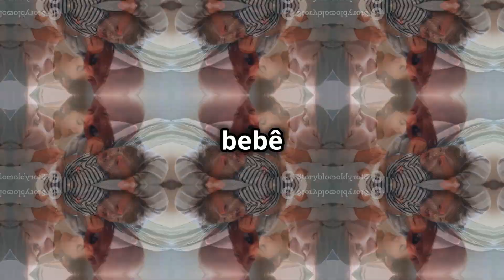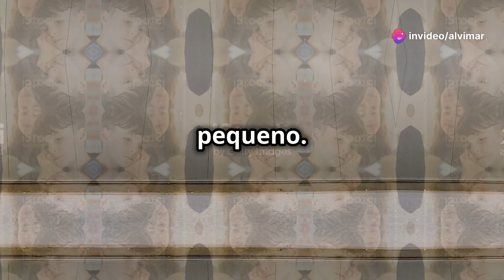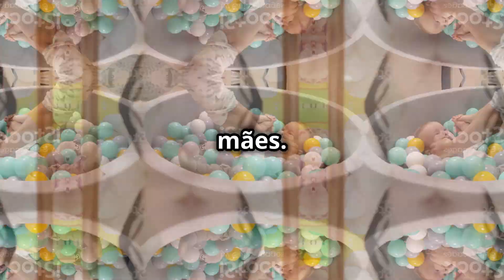Manifesto das Mães Exaustas | Lutando contra o cansaço enquanto embala seu bebê nos braços?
Manifesto das Mães Exaustas: Um Chamado para a Jornada Sono Amável

Querida mãe,

Quantas vezes você se pegou, nas horas mais silenciosas da noite, lutando contra o cansaço enquanto embala seu bebê nos braços? Quantas vezes desejou, do fundo do coração, apenas algumas horas de sono tranquilo, sem interrupções, sem lágrimas – nem as dele, nem as suas?

Nós entendemos. Sabemos como é difícil atravessar noites em claro, sentindo a exaustão pesar em cada músculo, enquanto tenta confortar seu pequeno. Sabemos o quanto dói ver seu bebê lutando contra o sono, e sentir-se impotente, sem saber o que mais fazer para que ele finalmente descanse.

Mas o que talvez você ainda não saiba é que você não está sozinha. E que há um caminho para transformar essa realidade.

Hoje, queremos fazer um convite especial para você – não como especialistas, mas como mães que, assim como você, já passaram por isso. A Jornada Sono Amável começa HOJE, e estamos aqui para caminhar ao seu lado, passo a passo, rumo a noites mais tranquilas e dias mais felizes.

Imagine como seria poder deitar-se à noite sem aquele nó de preocupação no peito. Imagine acordar revigorada, com energia para brincar, rir e aproveitar ao máximo cada momento com seu bebê. Imagine redescobrir o prazer de ter um tempo só para você, para cuidar de si mesma e dos seus sonhos.

Nós acreditamos que isso é possível. E, mais do que isso, sabemos que você merece essa mudança. A Jornada Sono Amável é o momento de transformar as suas noites, e a vida do seu bebê, para melhor. Não se trata apenas de técnicas ou métodos, mas de acolhimento, apoio e compreensão. É sobre criar uma rotina que funcione para você e para o seu pequeno, respeitando o ritmo e as necessidades de ambos.

Mas esta jornada não precisa ser trilhada sozinha. Escreva a palavra JORNADA nos comentários e se inscreva para fazer parte de algo maior – um movimento de mães que se apoiam, que compartilham experiências, e que juntas encontram soluções para garantir o bem-estar dos seus filhos e delas mesmas.

E, por favor, não guarde isso só para você. Compartilhe essa mensagem com outras mães. Com aquelas que, assim como você, precisam de um abraço, mesmo que virtual, e de um caminho para noites mais calmas e dias mais leves.

Você merece, e seu bebê também. Estamos juntas nessa, de coração para coração.

Com todo o carinho do mundo,
Luara

Tenha seus sonhos de volta fazendo seu bebê dormir bem a noite toda, sem associações e sozinho no berço!

Receba Atendimento Individualizado e Personalizado com avaliação, diagnóstico, plano de sono com orientações claras, fáceis e objetivas pra você fazer seu bebê dormir já.

Tenha acesso também ao nosso grupo para tirar todas as suas dúvidas e veja com seus próprios olhos como outras mães estão tendo uma Rotina mais leve e amável fazendo seus filhos tirarem sonecas durante o dia e dormindo bem a noite toda sem interrupções.